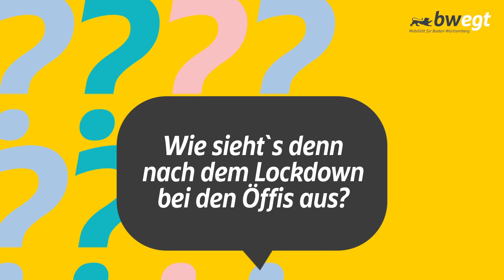Wir fragen nach – die Mobilitäts-Checker von bwegt!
Kevin und Silvi, das sind die neuen Mobilitäts-Checker von bwegt! Mit Reportagen, Challenges und Interviews verfolgen Sie Ihre Mission für den Nahverkehr in Baden-Württemberg: Aufklären, zuhören, draufhalten. Was kommt bei den Fahrgästen gut an, was kann noch verbessert werden? Was läuft hinter den Kulissen von Bahn und Schiene ab? Und welche Tipps und Tricks gibt’s hier für die Fahrgäste? Das bringen ab jetzt die beiden Online-Reporter der Mobilitätsmarke ans Licht.

Alle Beiträge erscheinen als Video-Spots auf diesem YouTube-Kanal und im bwegt-Magazin.